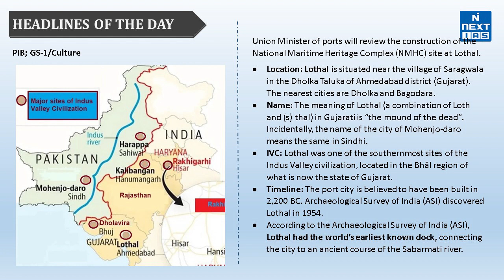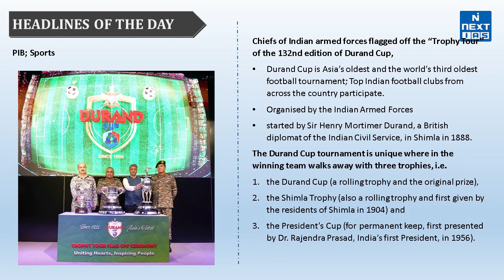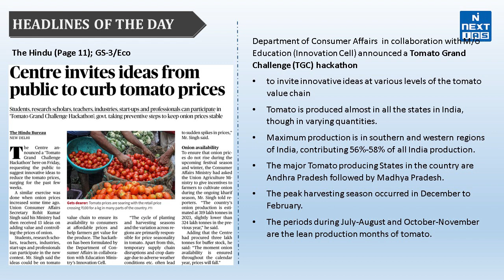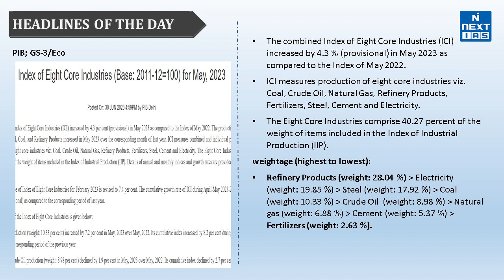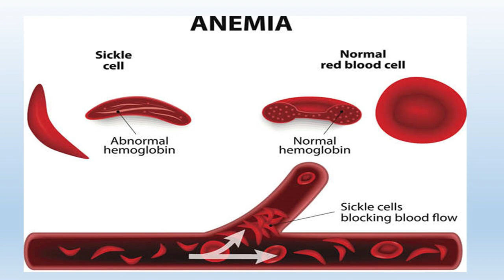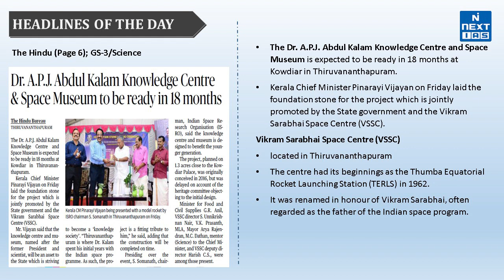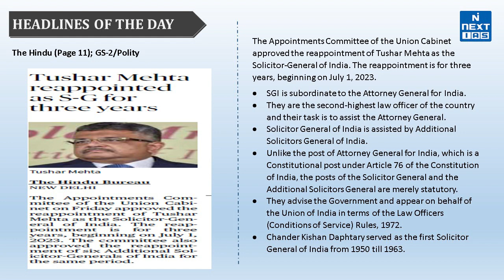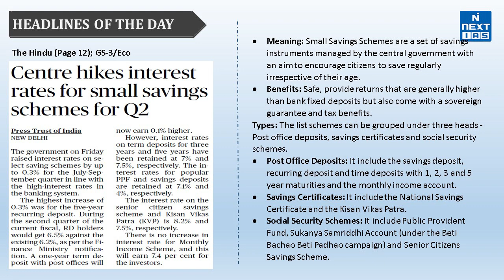1 July 2023 Current Affairs | Target UPSC Prelims 2024 | Daily Current Affairs | NEXT IAS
Dear Aspirant, Reading newspapers and critically analyzing relevant articles is the most important element of UPSC Civil Services Exam preparation. The best source of current affairs study material is newspapers, and experts believe that THE HINDU,  The Indian EXPRESS, Mint, and Press Information Bureau (PIB) are invaluable in this regard. If you're looking for a good source to cover daily current affairs for the Civil Services Exam (CSE), look no further.

👉 𝐇𝐞𝐚𝐝𝐥𝐢𝐧𝐞𝐬 𝐨𝐟 𝐭𝐡𝐞 𝐃𝐚𝐲: 𝐃𝐚𝐢𝐥𝐲 𝐏𝐨𝐢𝐧𝐭𝐞𝐫𝐬
00:00  -  Greetings
00:15 - National Maritime Heritage Complex (NMHC) site at Lothal
01:38 - Chiefs of Indian armed forces flagged off the “Trophy Tour” of the 132nd edition of Durand Cup
03:05 - The Durand Line forms the Afghanistan–Pakistan border
03:57 - First of its kind exhibition ‘Banking on World Heritage’ Inaugurated at IGNCA
04:47 - Centre invites ideas from public to curb tomato prices
05:49 - Hul Diwas 2023
06:48 - Index of Eight Core Industries for May, 2023 released
07:59 - Home Minister approves release of ₹6,194 crore disaster relief fund to 19 States
09:15 - PM Modi to launch National Sickle Cell Anaemia Elimination Mission in MP
10:17 - Amarnath Yatra commences from twin routes of Baltal and Chandanwari in the Kashmir valley
11:05 - UN celebrating International Day of Parliamentarism
11:50 - Dr. A.P.J. Abdul Kalam Knowledge Centre and Space Museum
12:28 - India urges adherence to 2016 ruling favouring Philippines in the South China Sea
13:37 - Tushar Mehta reappointed Solicitor General of India
14:37 - Centre to issue norms against ‘dark patterns’ in online ads
15:26 - Government raises interest rates on select small saving schemes

Keep Learning
@NEXT IAS